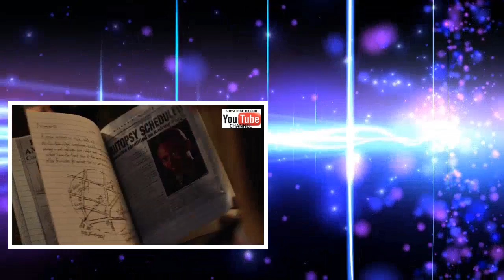Hot News Film Action Sci-Fi Movie Crime Full English - Theater High Rating Mystery Movie 2017